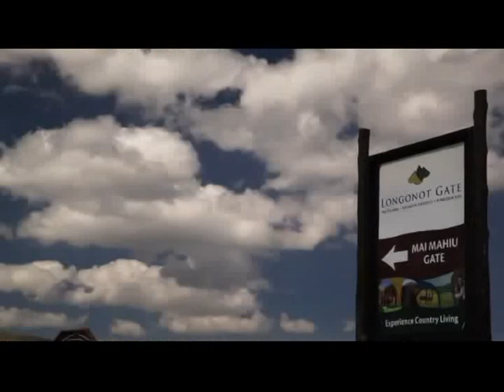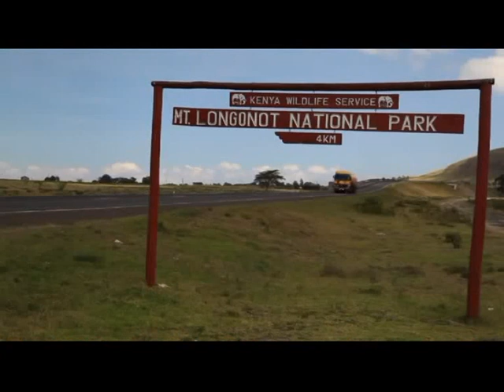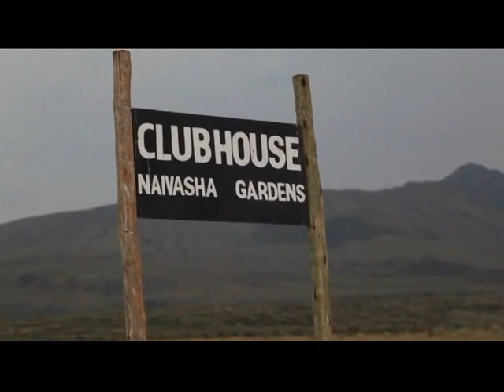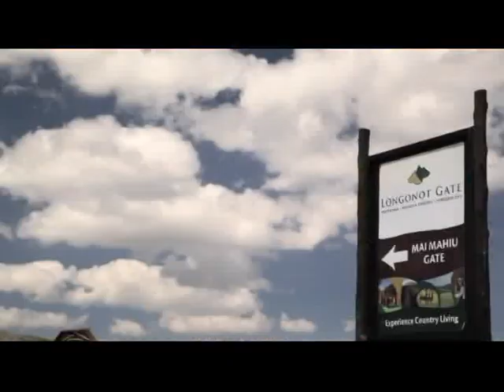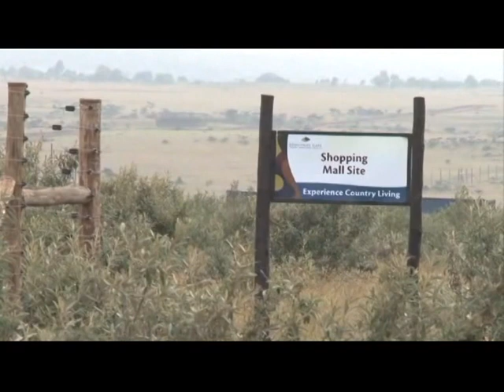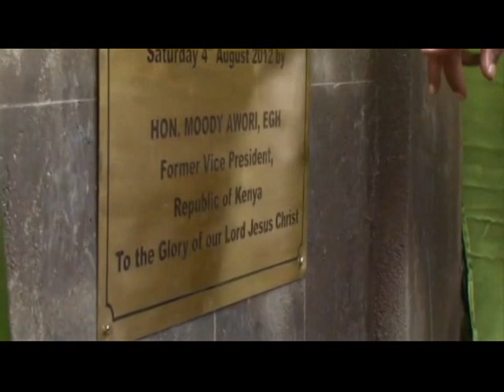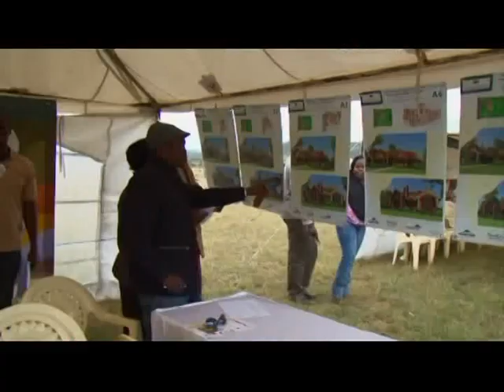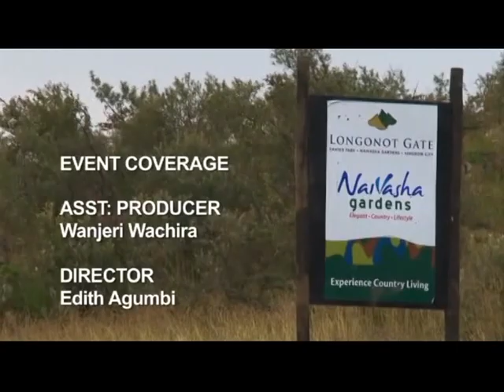Longonot Gate Documentary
Longonot Gate Nairobi Documentary on its real estate, holiday homes project at Naivasha Kenya, on the slopes of Mount Longonot.